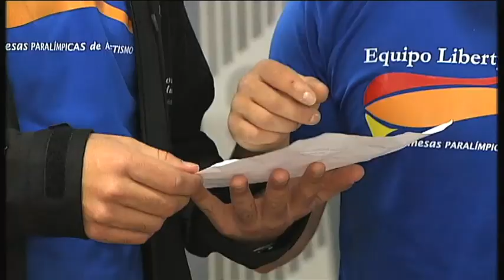22/03/2012 Atletismo. Cto. España San Javier